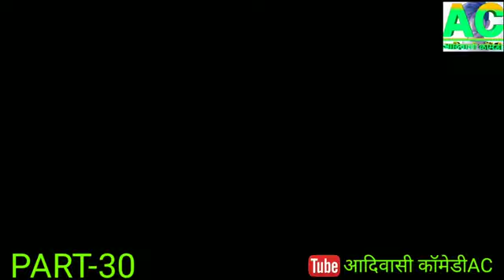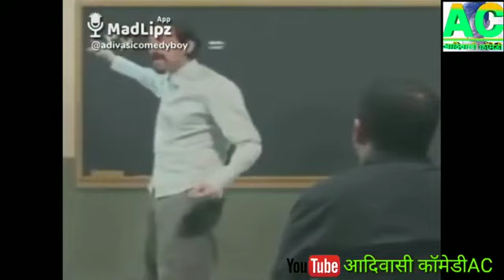, आदिवासी कॉमेडी ईताराम खोटे कॉमेडी वीडियो